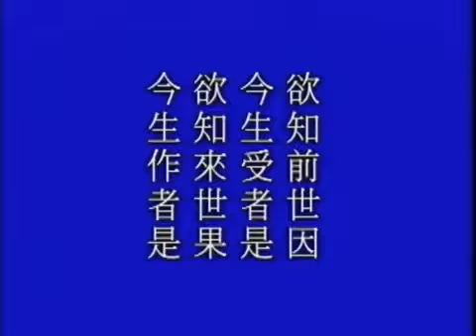無貪無瞋無痴行一切善法，是真善